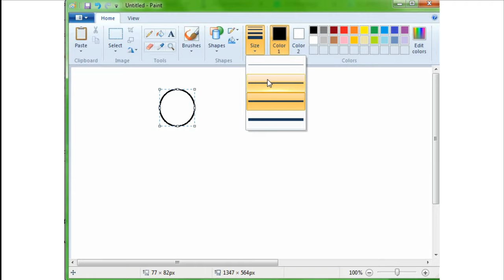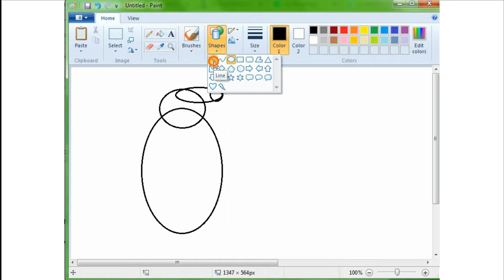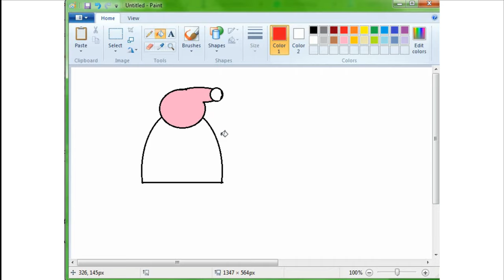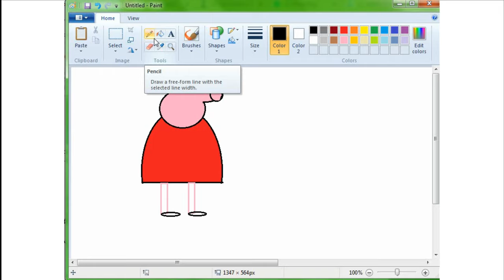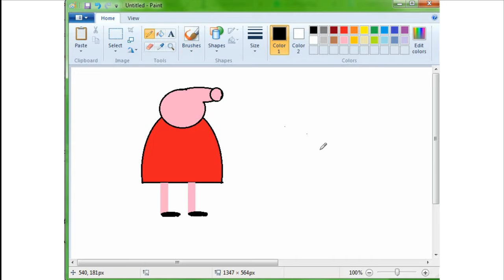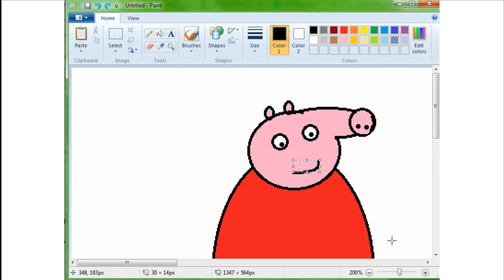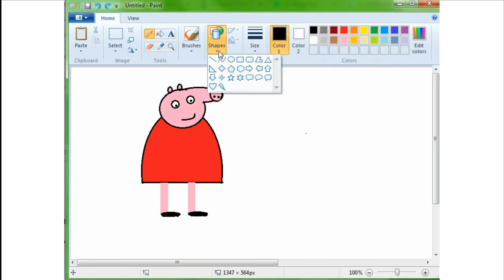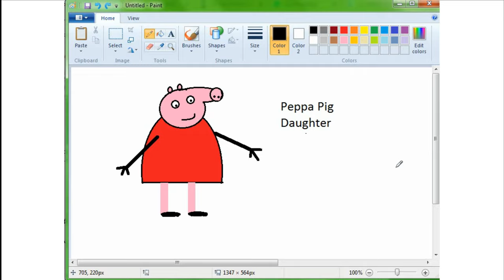Draw a Peppa Pig in ms paint | How to make Peppa Pig | tutorial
In this video i will try to show you that how to make a Peppa Pig in ms paint so please watch carefully.

How to make Peppa Pig in ms paint
How to draw joker
Peppa Pig in Ms Paint | Ms paint Drawing
a PEPPA PIG FACE WITH "A" tutorial vedio |